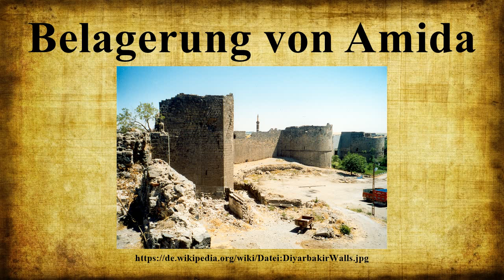Belagerung von Amida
Vielen Dank für Ihre Unterstützung:

Die beiden Belagerungen von Amida (heute Diyarbakır) fanden im Jahr 359 und von 502 bis 505 im Zusammenhang der Kämpfe zwischen den Römern und den persischen Sassaniden statt.Der Ablauf der ersten Schlacht wurde von dem spätantiken Geschichtsschreiber Ammianus Marcellinus, der selbst in Amida anwesend war, detailliert beschrieben.Für die zweite Belagerung sind Prokopios von Caesarea, Josua Stylites und die Chronik des (Pseudo-)Zacharias von Mytilene die wichtigsten Quellen.

Bild-Copyright-Informationen
Urheber Info: Doron